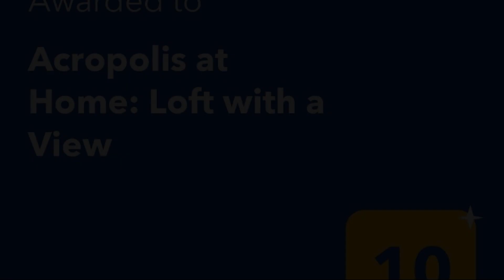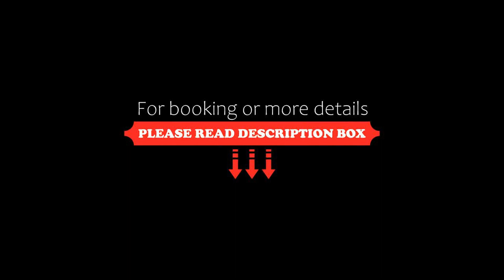Acropolis at Home: Loft with a View, Athens, Greece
About Property:
You're eligible for a Genius discount at Acropolis at Home: Loft with a View! To save at this property, all you have to do is sign in.
Located 500 m from Ermou Street-Shopping Area in Athens, this air-conditioned apartment features a terrace with city views. Guests benefit from balcony and a sun terrace.
There is a seating area, a dining area and a kitchen equipped with a dishwasher. A flat-screen TV wit...
Property Type: Hotel
Address: 6 Platia Agion Theodoron 10th floor, Athens, 10561, Greece
Searching For
1. Acropolis at Home: Loft with a View - Athens - Greece
2. Acropolis at Home: Loft with a View - Athens - Greece Address
3. Acropolis at Home: Loft with a View - Athens - Greece Rooms
4. Acropolis at Home: Loft with a View - Athens - Greece Amenities
5. Acropolis at Home: Loft with a View - Athens - Greece Offers and Deals
Audio Credit:
Track Title: Subway Dreams
Artist: Dan Henig